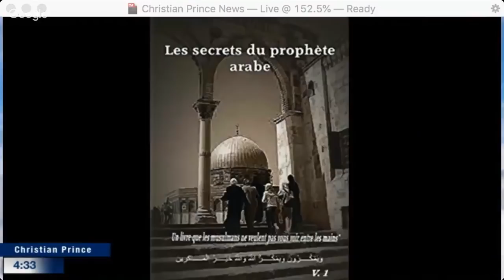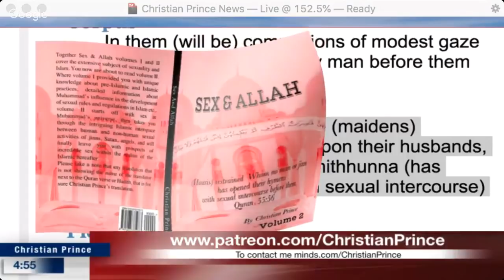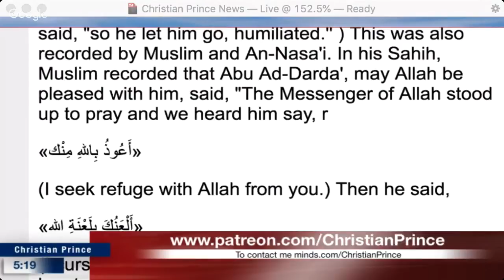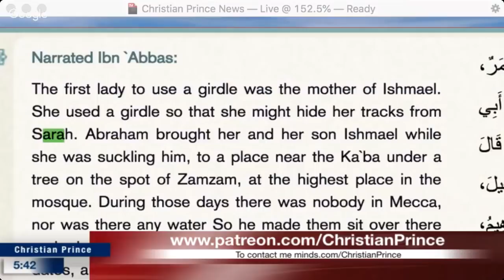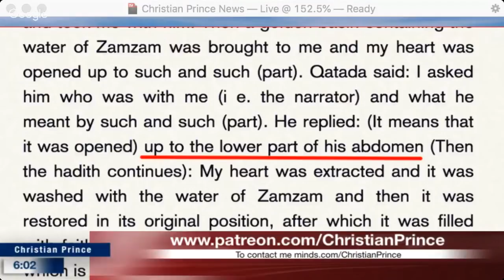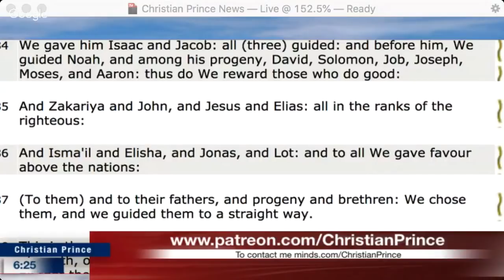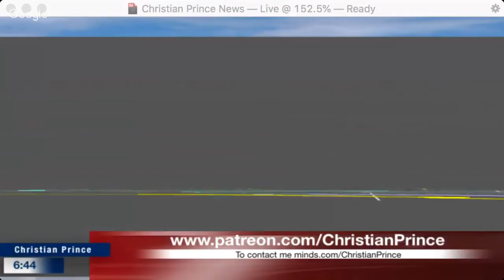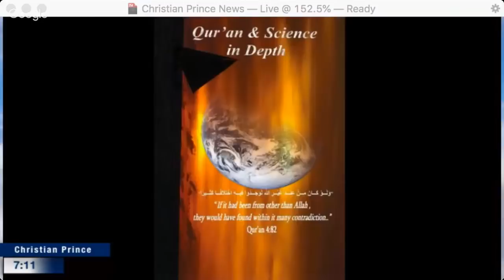Christian Prince - Turkish actress might go to jail for tweet about Medina